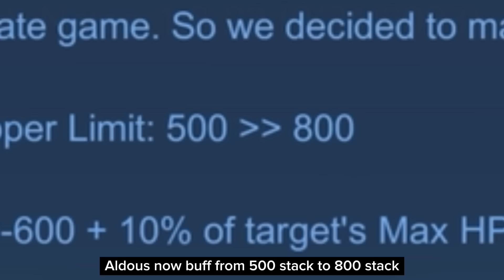ALDOUS IS BACK!!!!! (I tried it on an advanced server and this is what happened 😎)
Big diamonds bonus and discount! recharge here!

Beware of Scammers guys, I will never ask for money.

Always check my name with a check (Verified), If someone tells that you win something please ignore. Thanks guyssss

✉️ Whatsapp • ALJUICE
✉️ Telegram • ALJUICE MLBB